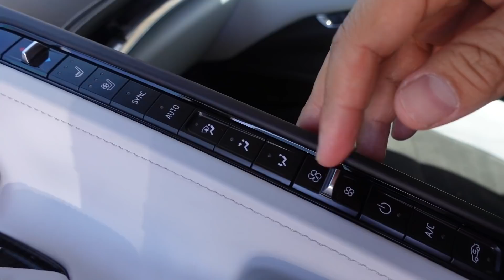Nestor Bought One Of His Dream Cars!!!!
Family Channels:
Candy's Makeup Channel     @GlambyCandy
Nikki's Channel   @Nikki V.
Melody's Channel      @MVELODY
Ethan's Channel:     @Ethan Aguilar